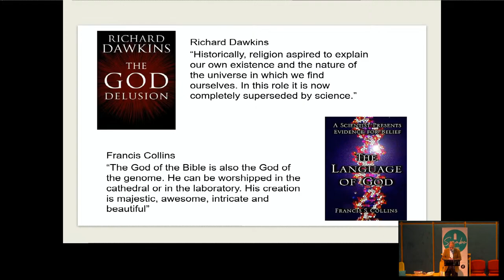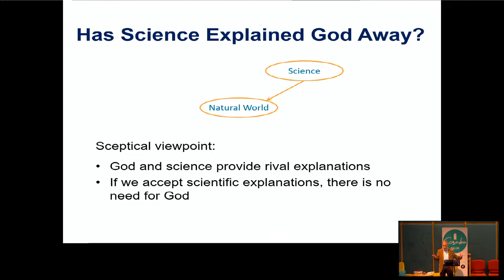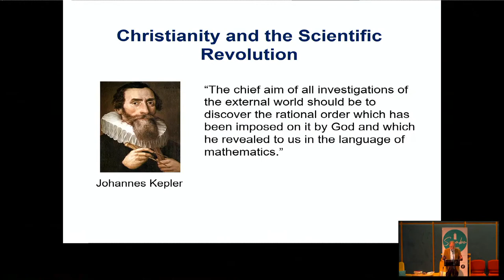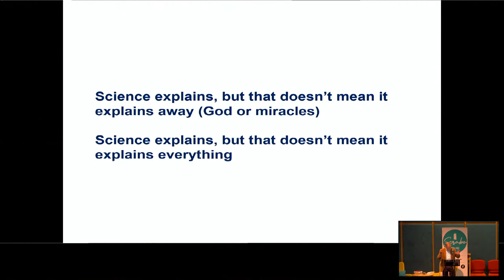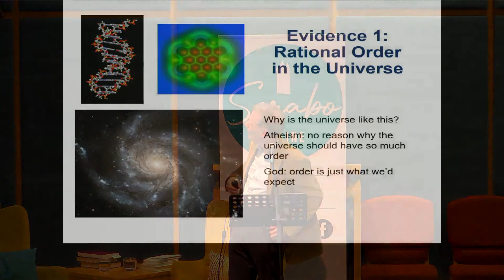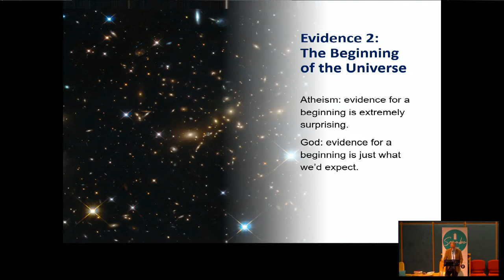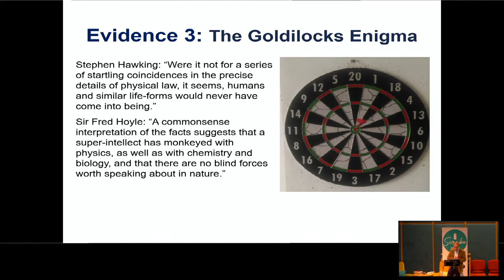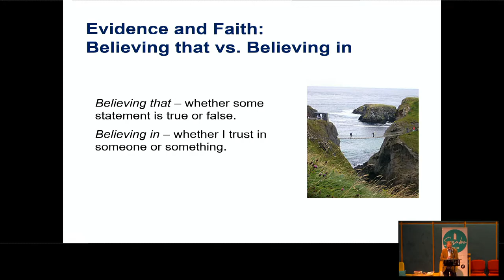'Has science explained God away?' - forum - Sunday 19th March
Join us on Sunday 19th March at 6:30pm for our latest Scrabo Forum.

David is a senior lecturer in the School of Computing where he is a member of the artificial intelligence research centre. He has a BSc in mathematics, MA in philosophy, and PhD in theoretical physics from Queen’s University, Belfast.

He also writes and speaks about the relationship between science and Christianity and is the author of ‘Atheism’s New Clothes.'